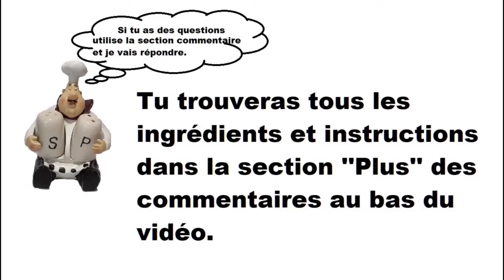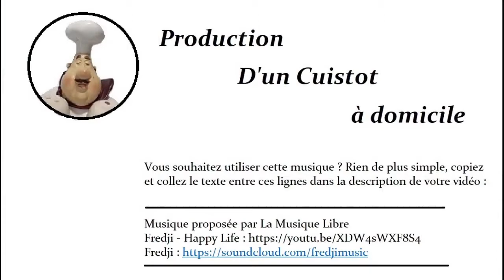La Ganache Montée au Chocolat Blanc et Vanille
Une ganache, c'est un mélange de chocolat et de crème 35%. Pour la rendre légère, il suffit de la monter. C'est-à-dire, la fouetter, comme une crème Chantilly. Elle garde alors sa texture assez épaisse et facilement manipulable. Mais, pour la même quantité, on a deux fois plus en volume!

La ganache montée au chocolat blanc et vanille, elle s'accorde avec quasiment tout. Cette ganache pourra te servir à garnir des gâteaux à étages, des macarons, ou glaçage de petits gâteaux et même pour une bûche de Noël.

Vous pouvez doubler la recette pour de plus gros gâteux.

Ingrédients :
1 tasse (250 ml / 240 gr) de crème 35 % à fouetter
250 gr chocolat blanc, Lindt ou autre marque
¾ c. à thé (3,75 ml) vanille
2 c. à thé (10 ml) de sirop de maïs (facultatif)

Préparation :

1. Dans un petit chaudron, porter ½ tasse (125 ml) de crème à ébullition, ajouter le sirop de maïs et la vanille. Réserver quelques minutes pour infuser la vanille.

2. Transvider les morceaux de chocolat dans un bol profond, puis verser la préparation de chocolat chaud et brasser doucement pour fondre le chocolat.

3. Ajouter le reste de la crème froide, bien brasser. Couvrir d'une pellicule alimentaire et réserver quatre heures au réfrigérateur ou même jusqu'au lendemain.

4. Au moment de garnir le gâteau, fouetter à vitesse moyenne pendant cinq minutes ou jusqu'à l'obtention d'une texture lisse et aérienne.

Note :
Si tu cherches un logiciel pour t'aider à gérer toutes tes recettes. Je te recommande le collectionneur de recettes pour retrouver rapidement tes recettes, planifiez ton menu, préparez ta liste d'épicerie et même pour importer des recettes du web automatiquement.

PRODUCTION :     CUISTOT À DOMICILE

L’enregistrement vidéo a été réalisé avec ma caméra Flip Vidéo. J’utilise le logiciel Shotcut  pour faire l’édition et la production de cette vidéo.

Shotcut est un logiciel libre de droit (gratuit) open source pour Windows et autres.

Vous souhaitez utiliser cette musique ? Rien de plus simple, copiez et collez le texte entre ces lignes dans la description de votre vidéo :